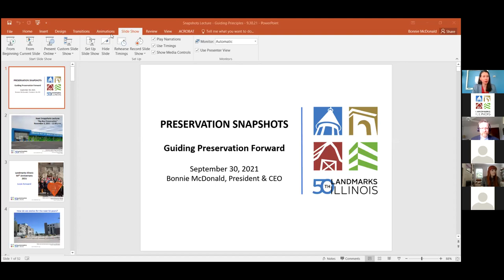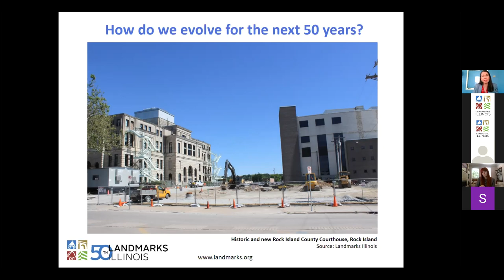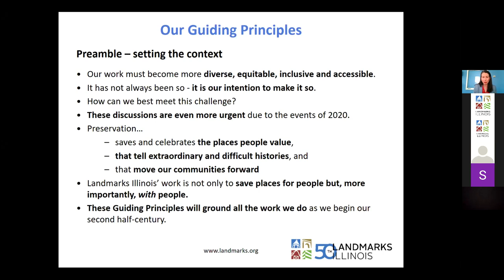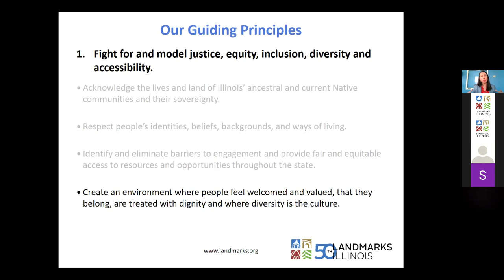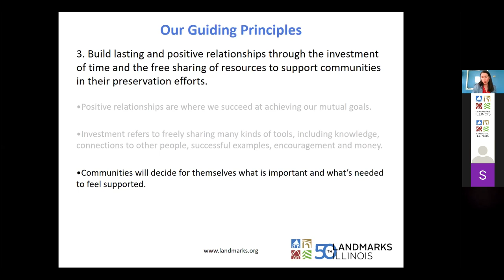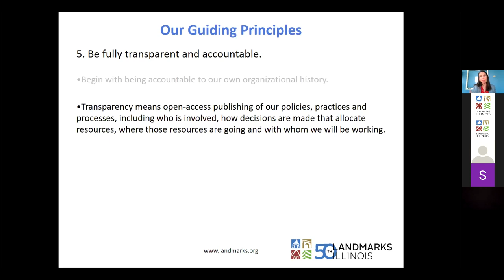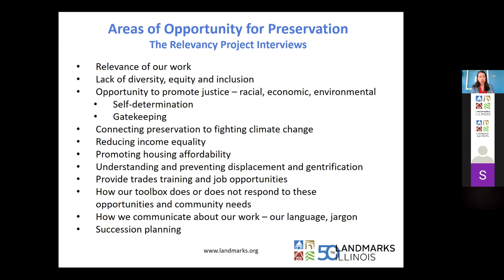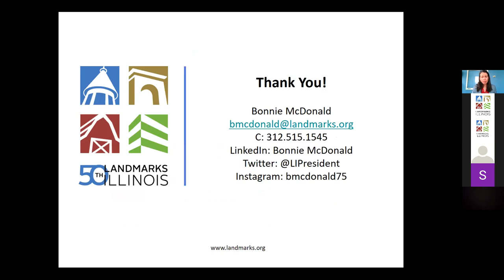Preservation Snapshots Lecture: Guiding Preservation Forward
Landmarks Illinois President & CEO Bonnie McDonald discusses the organization's new Guiding Principles and takes questions from the audience.